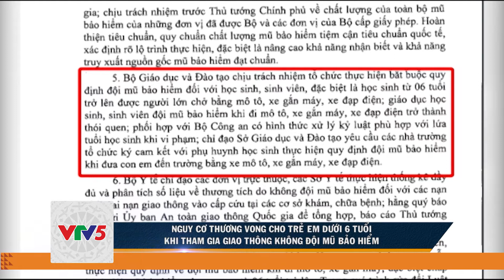NGUY CƠ THƯƠNG VONG CAO CHO TRẺ EM DƯỚI 6 TUỔI KHI KHÔNG ĐỘI MŨ BẢO HIỂM | VTV5